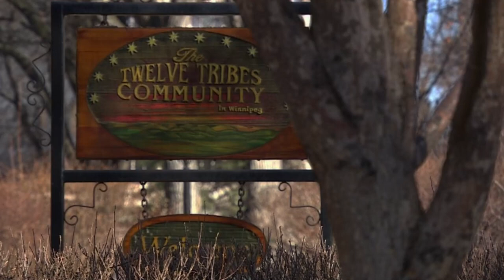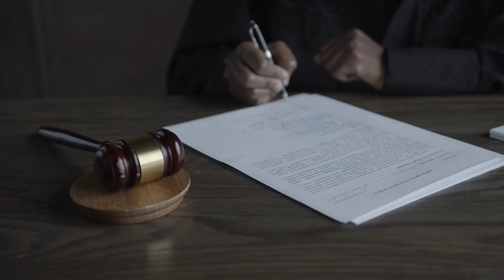These Cults Will Try To Recruit You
Here is a list of 3 cults that are still active and could possibly try and recruit you. The flds, twelve tribes, and aum shinrikyo are all new age religion based cults.